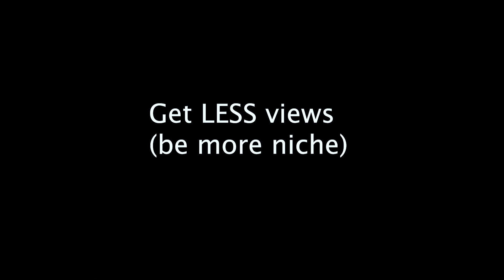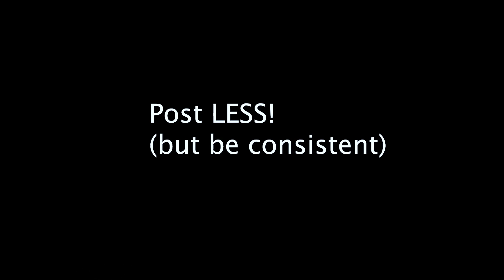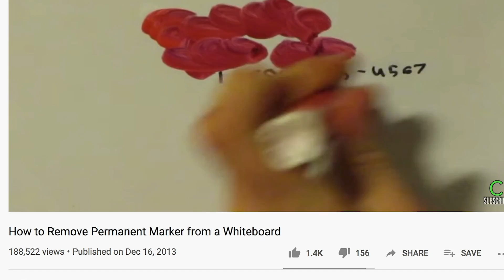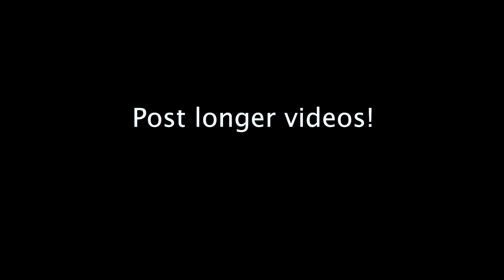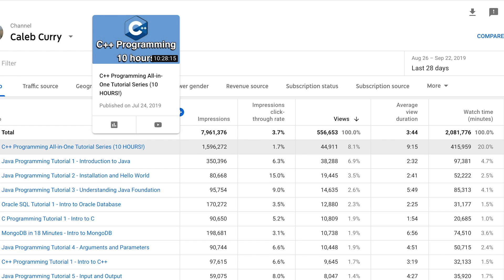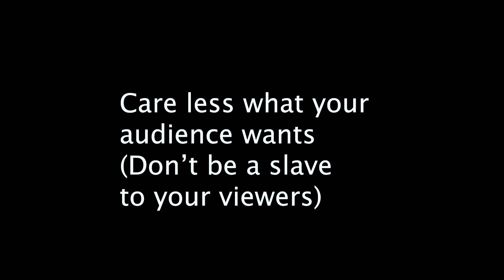YouTube Growth Hacks - Starting a YouTube Channel [for Beginners]